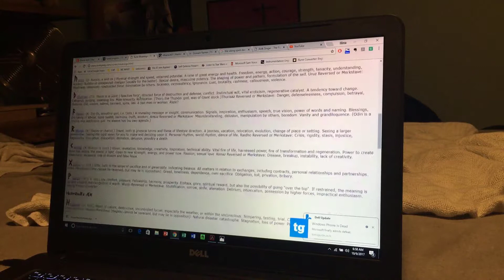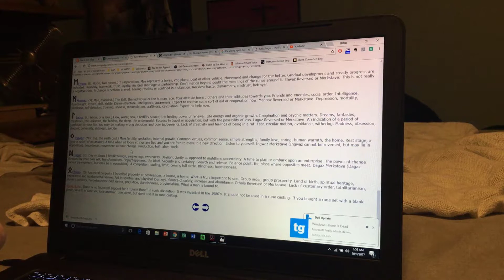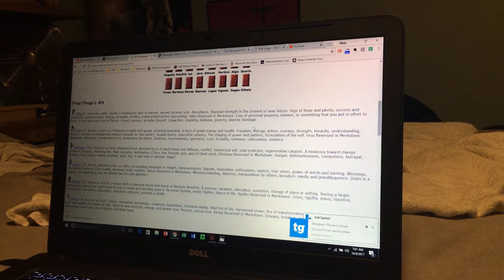DAY 17: Mini Monday #3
HOWDY GUYS
Just a nice and simple runecasting today. Nothin too complicated